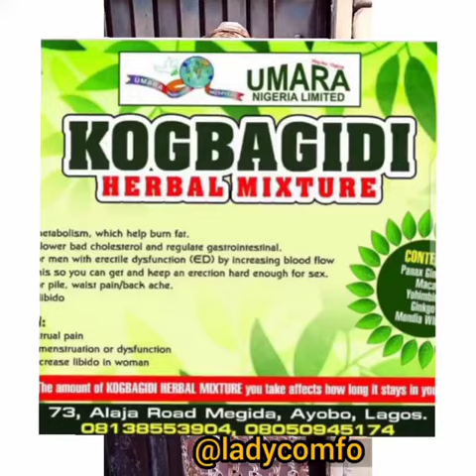my compound matter | LadyComfo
Video Recommendation